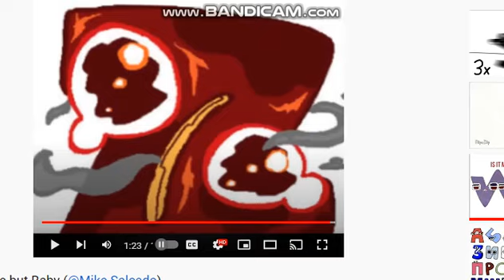Endless Alphabet Lore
Endless Alphabet sprites belong to Tomthedeviant2
and Alphabet Lore belongs to @Mike Salcedo